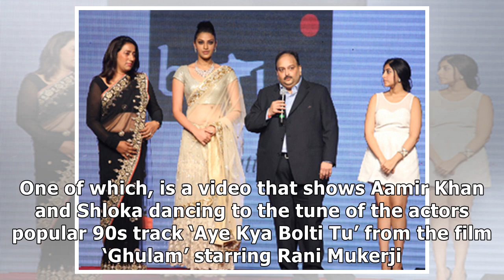Aye Kya Bolti Tu? Watch Aamir Khan, Shloka Mehta shake a leg on the actor’s popular 90s track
Akash Ambani and Shloka Mehta’s pre-wedding bash in Switzerland is giving us some major moments that...